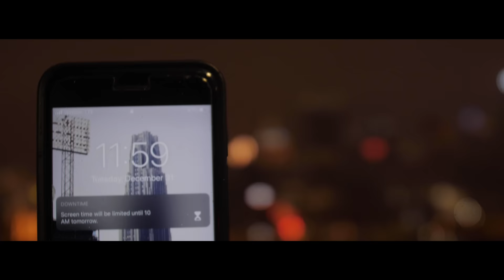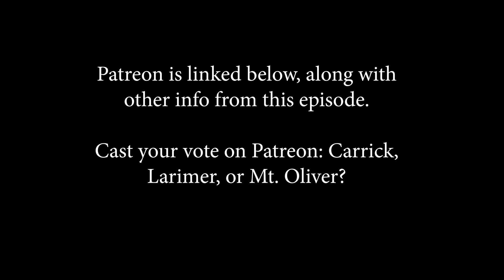NEIGHBORHOODS OF PITTSBURGH - MOUNT WASHINGTON